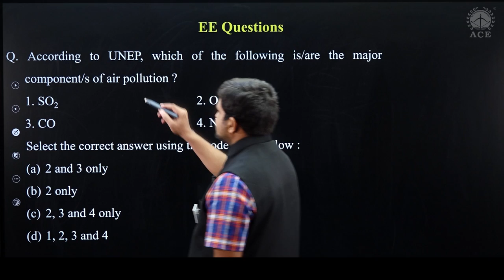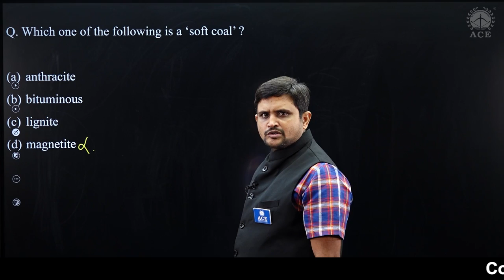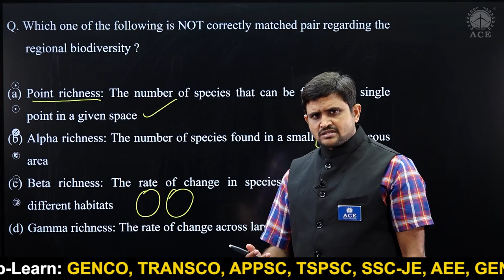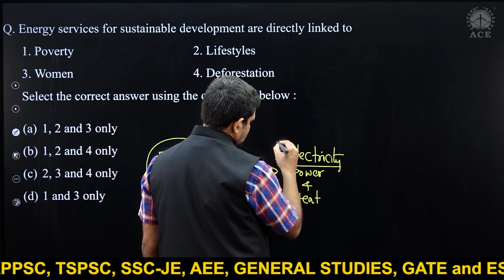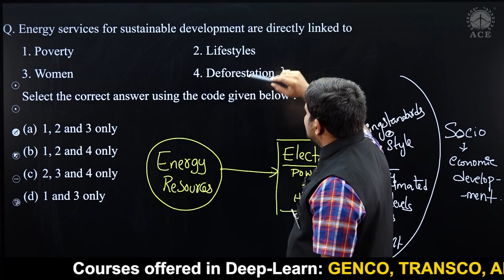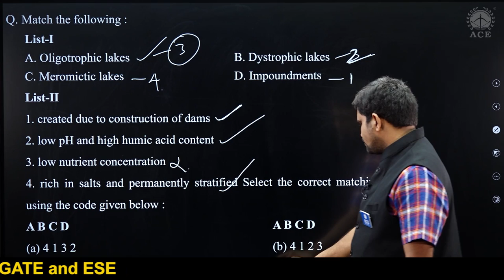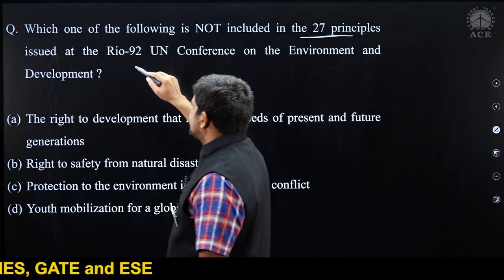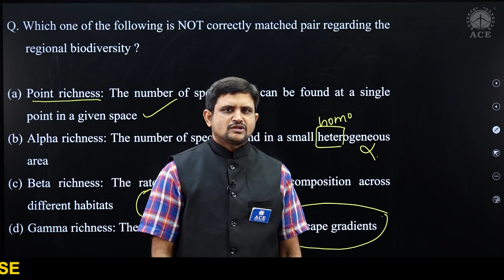ESE 2021 - Prelims | Detailed Solutions of Energy & Environment |ACE Engineering Academy | DeepLearn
There is always a confusion after appearing any exam like ESE/IES like how many answers were correctly done and what was the actual answers for all the questions etc. ACE Engineering Academy provide the accurate solutions for you to clear all your confusions

ACE Engineering Academy and Deep Learn provides best Online Live Classes and Recorded Classes. The subjects are covered by eminent faculty of ACE Engineering Academy on Deep-Learn platform. This course is primarily designed for ESE, GATE and other Competitive Exams like ISRO, BARC, SSC-JE along with UGC-NET aspirants. This online course is also designed keeping in view of Cracking interview and Placement of service and product based companies.